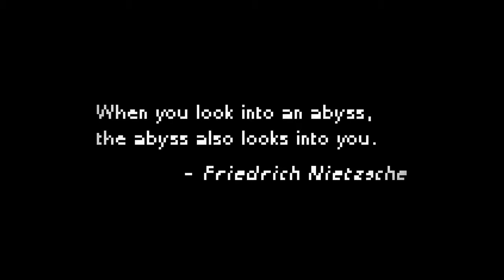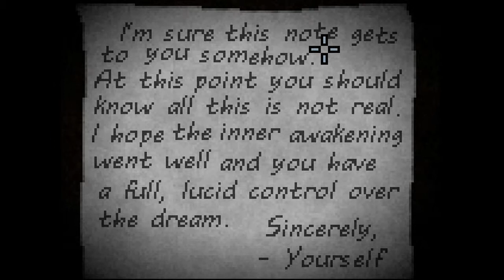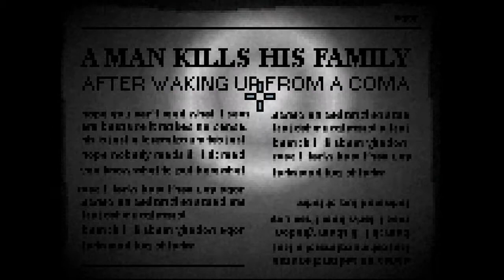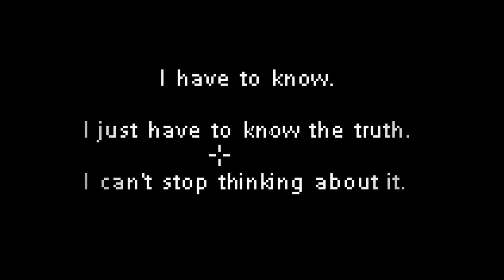Deep Sleep walkthrough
P.S You might want to turn the volume up...